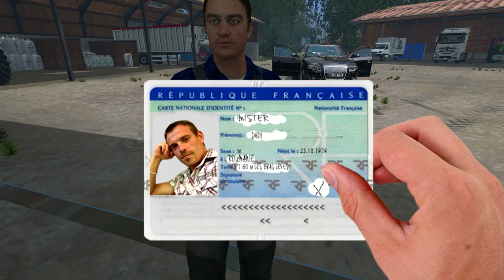Farming Simulator /Bande annonce / Ferme de l’Extrême /SAISON 2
⟱DÉROULE POUR EN SAVOIR PLUS PETIT CURIEUX⟱

Nos partenaires::::::::
Instant Gaming JEU -70%

Titre des musiques que vous pouvez entendre sur FDES2
- corny farmers 3
- Dirty days 2
- Ghetto turf 1
- Harlem love story
- Hit The Floor 7
- Hit The Floor 10
- Hostile Takeover 7
- Ignition 4
- Legendary Walk 5
- No Apologies 1
- No Game
- No Security
- Oceanic Adventure 05
- Roadtrip Through Europe 2
- Sunstorm 3
- Village In Sicily
- What U Got
- Ya Man 1

Mon site officiel où vous pourrez trouver le liens des mods et plus encore